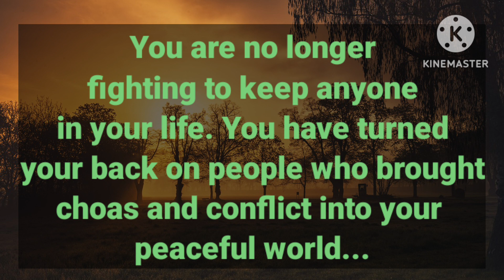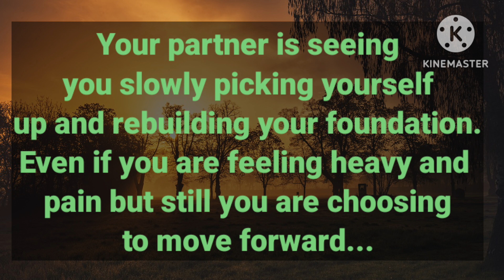Partner Current Energy💌/They are seeing you as quite closed off and this time,You're no more forcing